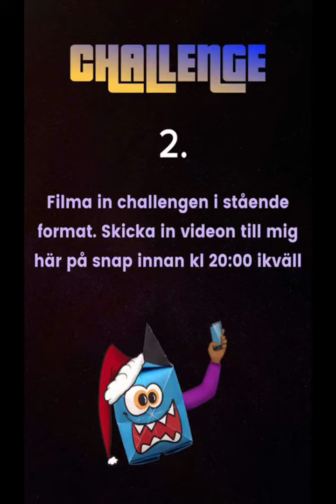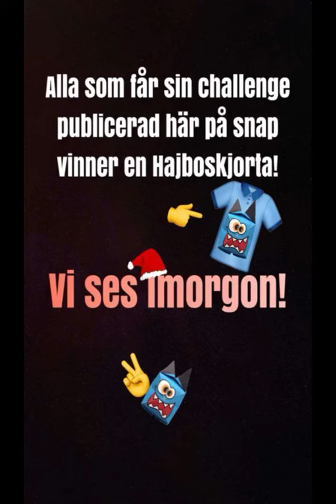Hajbo Challenger -Lucka 18 Whisper Challenge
Jenni antog Whisper challengen och klarade det... till slut :D. Alla har chans att vara med i min julkalender på snap! Kolla in min snapchat hajbooo och anta utmaningen, du kan vinna en hajboskjorta eller en Mystery box.